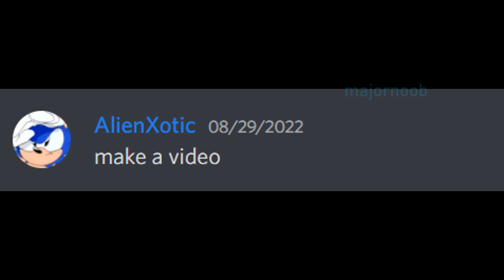i made a video